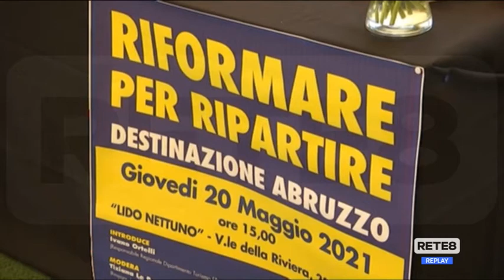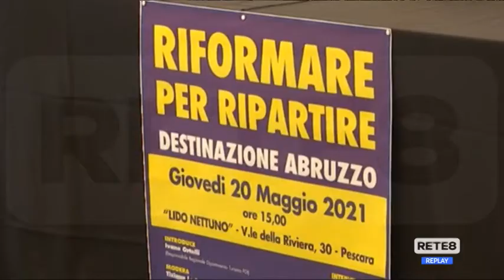Turismo - Il documento di Fratelli d’Italia